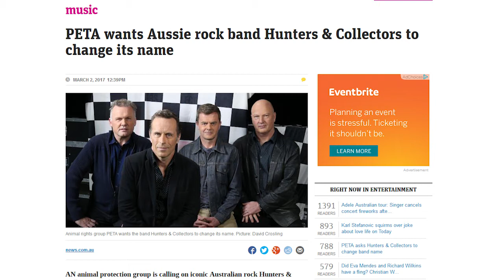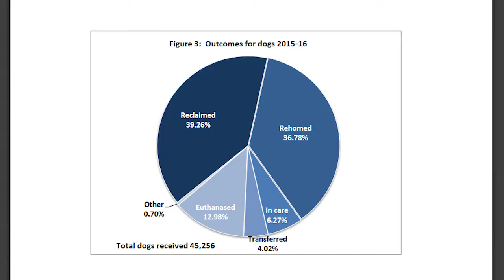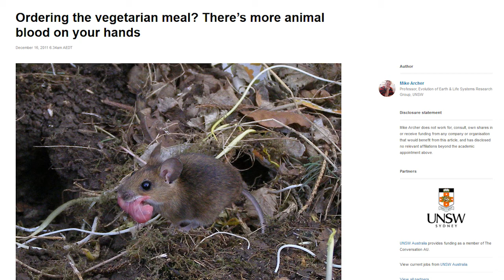The Hypocrisy of PETA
PETA want the Hunters and Collectors band to change their name to raise awareness of the cruelty of hunting but don't mention their own methods of cruelty.

Huffington Post article about the killing of animals in PETA shelters

article outlining how many animals die from producing food for vegan and vegetarian diets